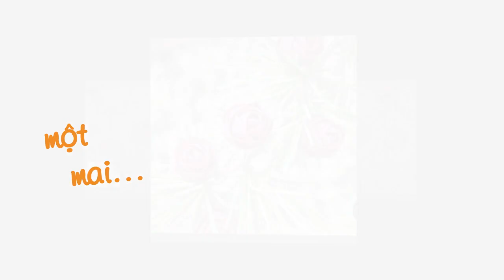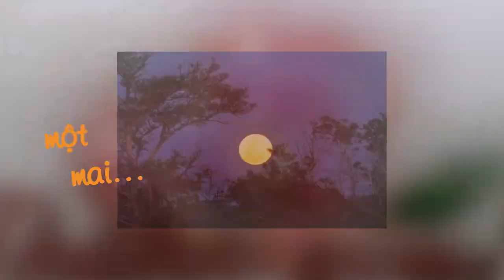MỘT MAI... Nhạc và lời: Trương Tuyết Mai Ca sĩ Diệu Hiền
Sáng tác mới:
MỘT MAI...
Nhạc và lời: Trương Tuyết Mai